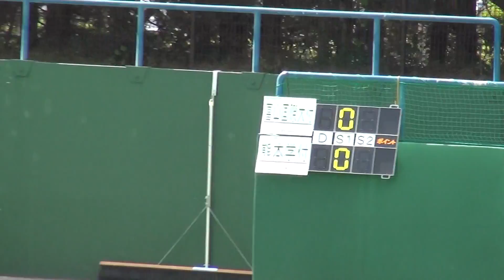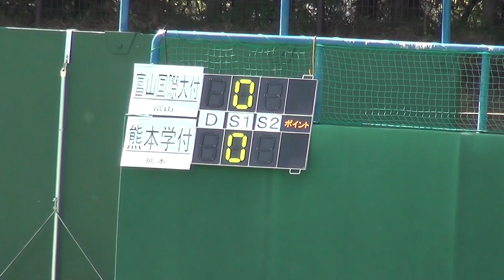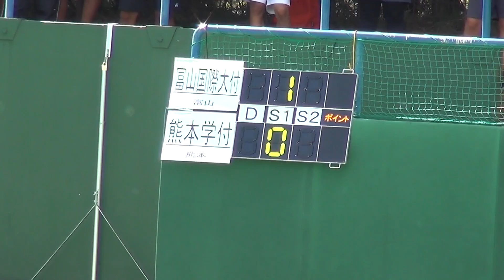2017年 テニス 女子団体 富山国際大付vs熊本大付 1回戦